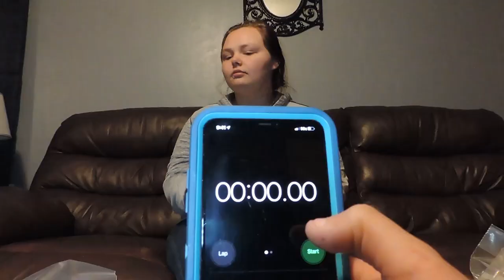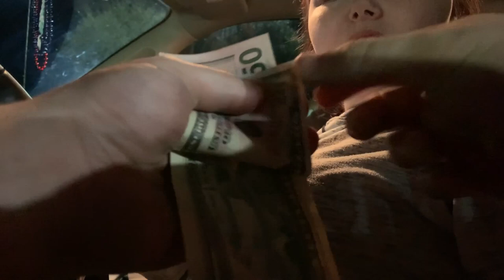Satan Toe Challenge (part 2) I LOST 300$$$ !!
In todays video we got some of our family and friends to do the satan toe challenge and if they hold it in for 5 minutes they get 100$$$$!!!

WE WILL BE UPLOADING MORE VIDEOS SO KEEP WATCHING!

FOILLOW OUR LIFE@

FB: Brook and Andy Simpson

  brookweaver21
  andy_simpson22